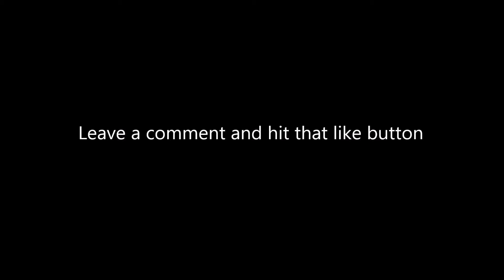RECON - Minecraft Hungercraft - Game 20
(KASTIA SERVER IS IN BETA)

Song - "Guilty" by Andrew Hills

Playing with
SmellySailor - Teamspeak (Mic broken)
Discord_Inferno - Teamspeak (Playing League of Legends)